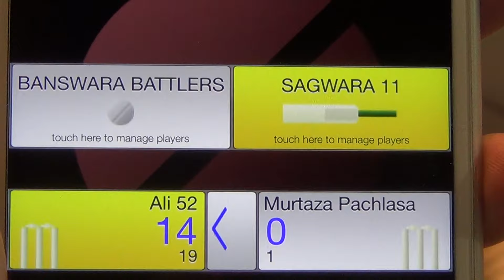Sagwara VS Banswara 4